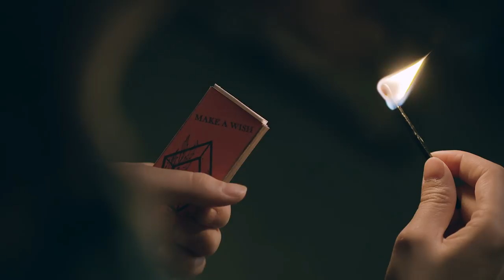PENTAGON(펜타곤) - '설렘이라는 건 (When I Was In Love)' Short Film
PENTAGON 4th Mini Album 'DEMO_01' will be released on 6, September 2017